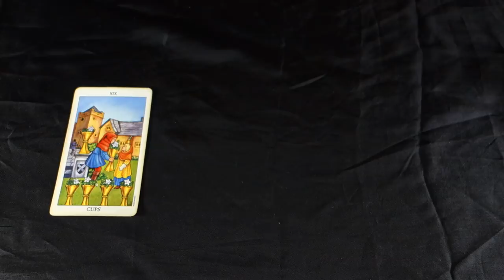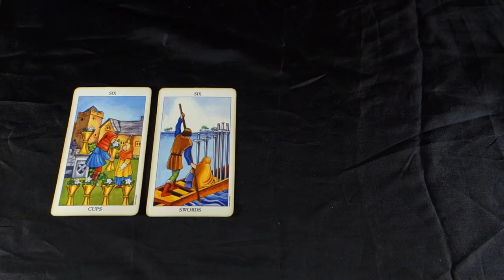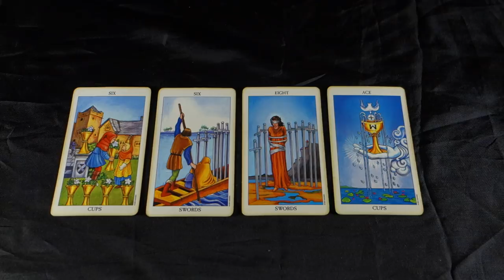GEMINI! HAPPIER TIMES AND EXCITING NEW THINGS! Gemini Weekly Tarot Reading July 9-15 2018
GEMINI! HAPPIER TIMES AND EXCITING NEW THINGS! Gemini Weekly Tarot Reading July 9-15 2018 For all Gemini Sun, Gemini Moon and Gemini rising signs! For JULY 2018 GEMINI EXTENDED LOVE AND CAREER Reading for just $1.00